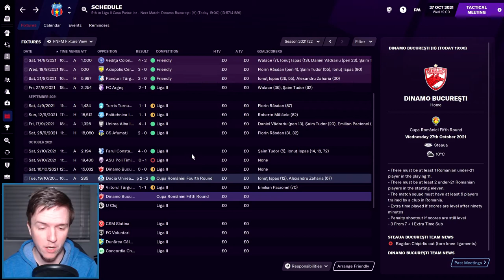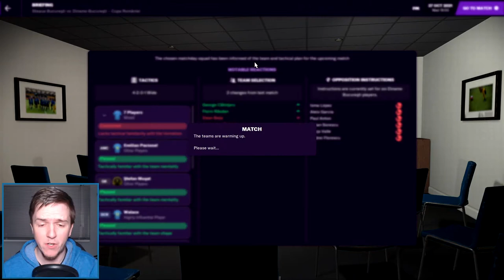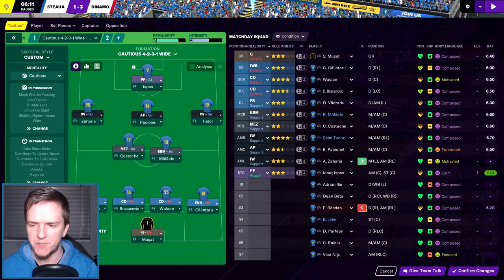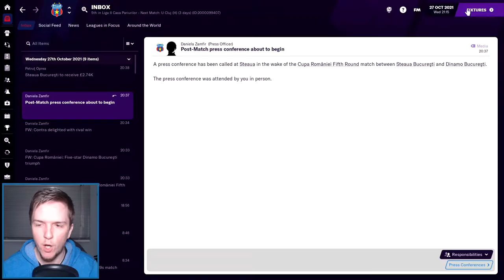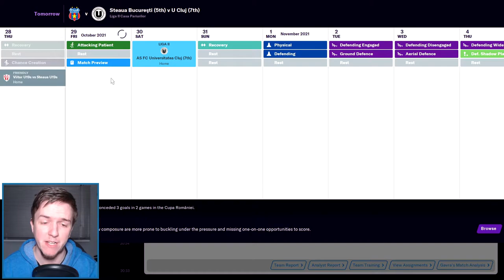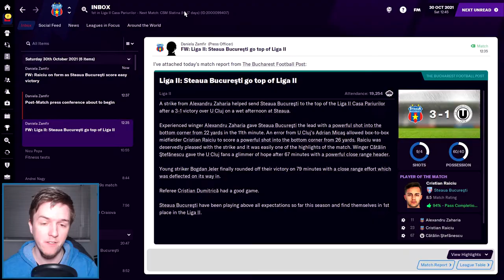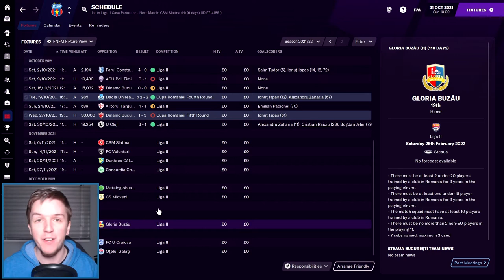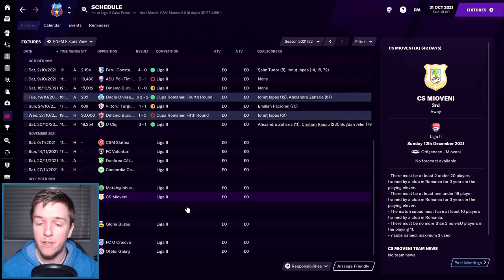An Unexpected Derby! | EASTERN RESURGENCE II | STEAUA BUCHAREST | S2E3 | Football Manager 2021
We've got a surprise derby in today's episode as we have drawn rivals Dinamo Bucharest in the Cup! We're big underdogs in our first Eternal Derby, can we upset the Red Dogs?